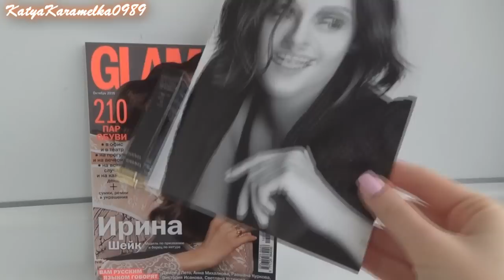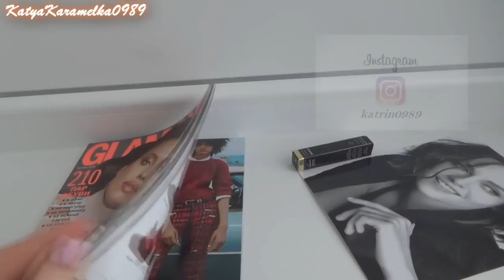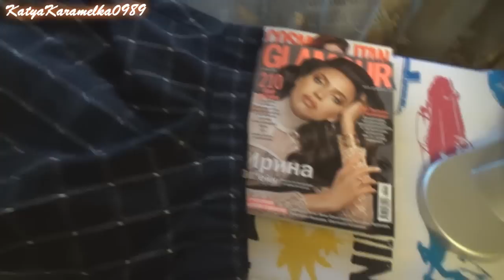✔ NEW VLOG: Осень, ПОКУПКИ ОДЕЖДЫ, Мои украшения (часы,ювелирные и бижутерия...)